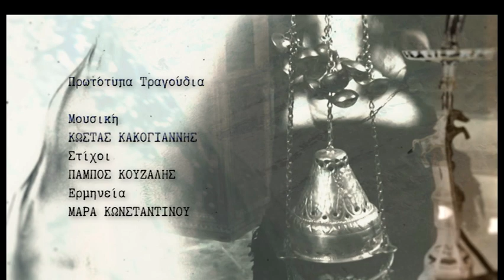Γαλάτεια επ.19 Κύκλος 4ος (2019-20) SigmaTV